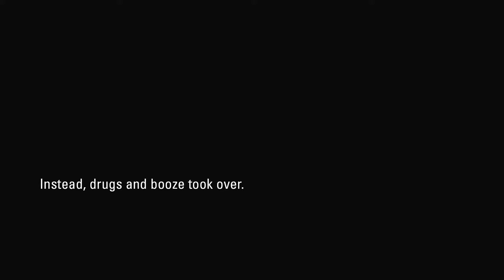EAST NASHVILLE TONIGHT Official Trailer (2014) Stoner Comedy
In February of 2013, the Barnes Brothers attempted to shoot a documentary about the lives of Todd Snider, Elizabeth Cook and other touring songwriters residing in the burgeoning East Nashville neighborhood.

They failed.

Instead, drugs and booze took over.

They ended up with:

East Nashville Tonight.